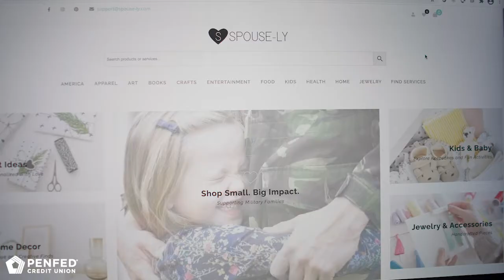Spouse-ly: Supporting the Military by Shopping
Need a painting? How about a photographer? Maybe a business coach? Now you can find it all in one place while supporting those who served! Spouse-ly is an online marketplace full of businesses owned by military members and their families, and anyone can shop on the website.